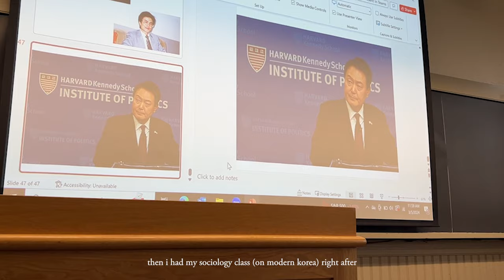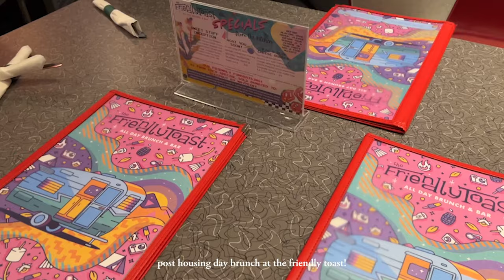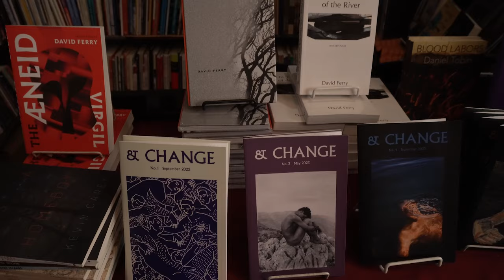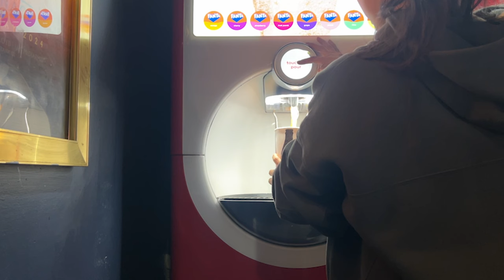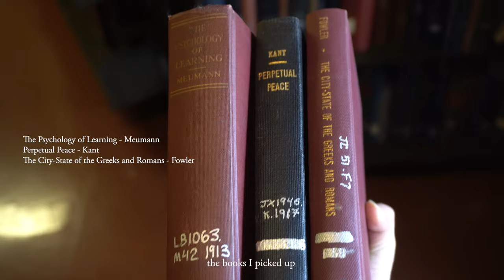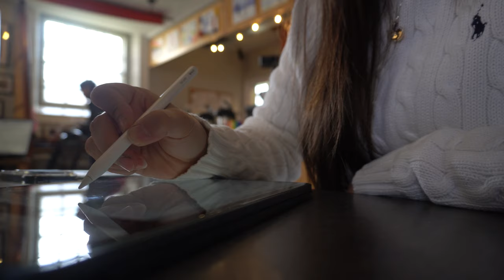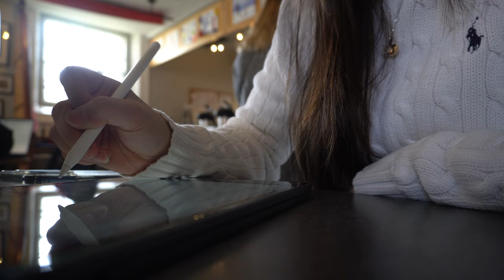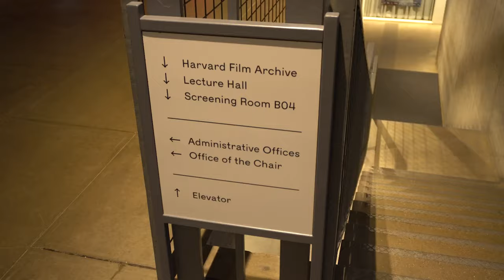harvard college vlog | days in march (housing day, 1MILLION dance workshop, productivity!)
a collection of days & moments in march
hope you enjoy ౨ৎ

⏱ timestamps:
- 0:00 intro
- 0:04 a typical tuesday
- 1:37 HOUSING DAY
- 2:16 afternooning
- 3:00 a peaceful morning
- 4:11 1MILLION dance workshop!
- 4:30 evening
- 4:52 starting a new day
- 5:15 exploring the eliot library
- 6:35 study w/ me @ a cafe :)
- 9:03 end of a productive day

☆ faq:
- age: 20
- camera: sony a6400
- mic: JOBY Wavo Pro